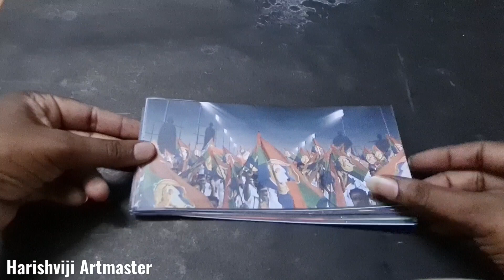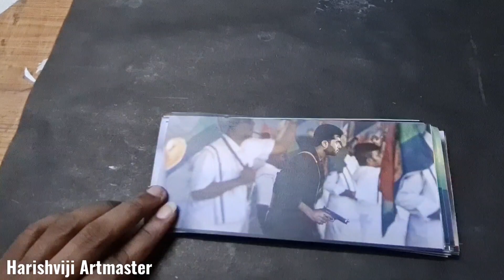SilambarasanTR In Manadu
Hi Frds This is Silambarasan TR in Manadu Motion Poster First look I Art this one FlipBook method 84 Paper I Use And use Hyper Speed Watch Full Video Like Comment Share And Subscribe